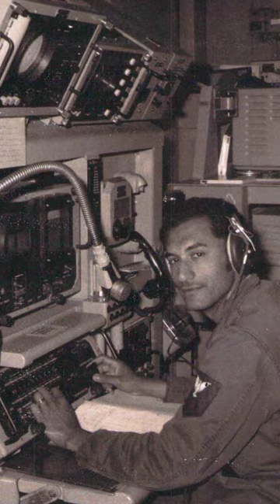Trailer: A Navy Veteran's Vietnam Story | The USS Midway vs. USS Badger